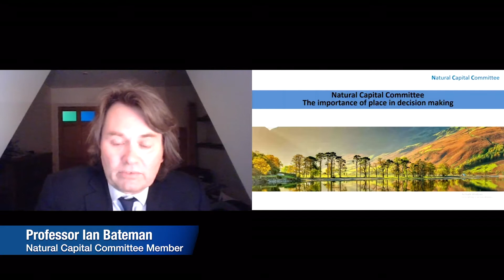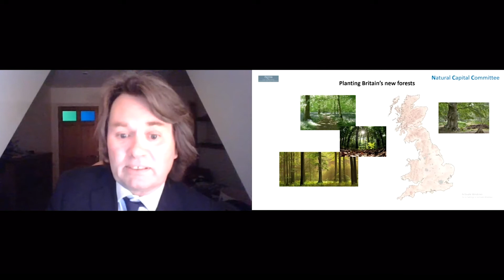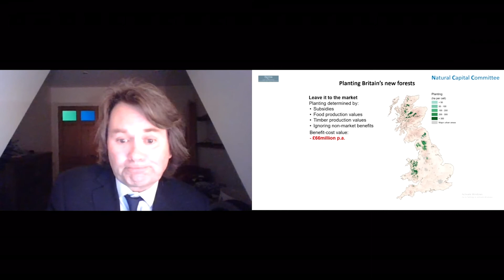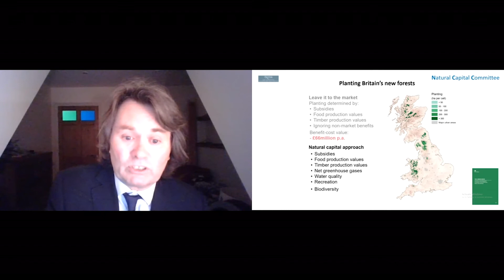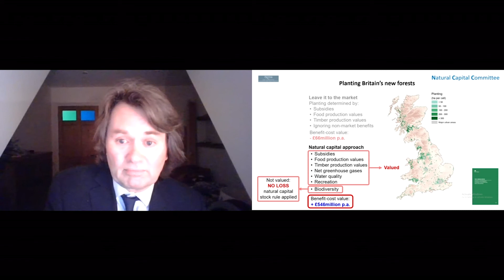The importance of place in decision making.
In this sort film, Professor Ian Bateman describes how place can be incorporated in economic decision making by using Green Book guidance.